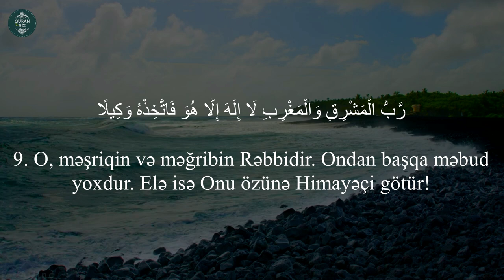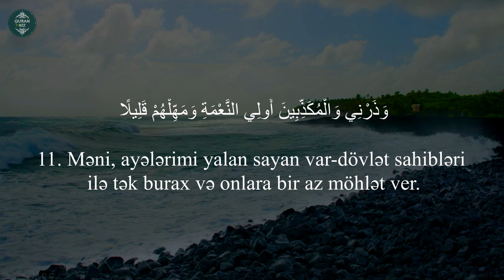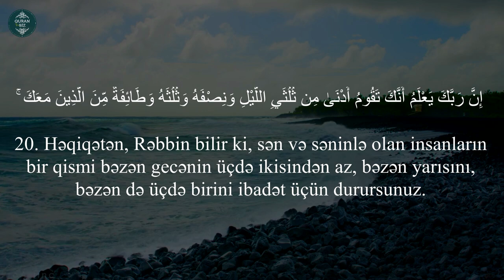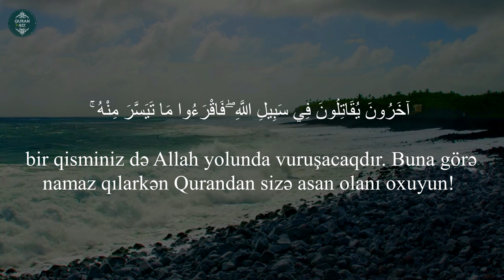əl - Muzzəmmil surəsi - Ashat Himatdinov. سورة المزمل.Имам Асхат Гиматдинов #1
سورة المزمل
73. əl-Muzzəmmil surəsi
"Bürünmüş" surəsi, 20 ayə,
Qari:
Ashat Himatdinov.

Məşhur qarilər:
İdris Abkar.
Saad Al Ghamdi
Mişari ar-Raşid
Feysal ar-Ruşud
Muhammad Al-Luhaidan
Abdul Həlim
İslam Subhi

 1. Fatihə surəsi 2. əl-Bəqərə surəsi 3. Ali-İmran surəsi 4. ən-Nisa surəsi
5. əl-Maidə surəsi 6. əl-Ənam surəsi 7. əl-Əraf surəsi 8. əl-Ənfal surəsi
9. ət-Tovbə surəsi 10. Yunus surəsi 11. Hud surəsi 12. Yusuf surəsi
13. ər-Rad surəsi 14. İbrahim surəsi 15. əl-Hicr surəsi 16. ən-Nəhl surəsi
17. əl-İsra surəsi 18. əl-Kəhf surəsi 19. Məryəm surəsi 20. Ta ha surəsi
21. əl-Ənbiya surəsi 22. əl-Həcc surəsi 23. əl-Muminun surəsi
24. ən-Nur surəsi 25. əl-Furqan surəsi 26. əş-Şuəra surəsi
27. ən-Nəml surəsi 28. əl-Qasas surəsi 29. əl-Ənkəbut surəsi
30. ər-Rum surəsi 31. Loğman surəsi 32. əs-Səcdə surəsi
33. əl-Əhzab surəsi 34. Səba surəsi
35. Fatir surəsi 36. Ya sin surəsi 37. əs-Saffat surəsi
38. Sad surəsi 39. əz-Zumər surəsi 40. Ğafir surəsi
41. Fussilət surəsi 42. əş-Şura surəsi 43. əz-Zuxruf surəsi
44. əd-Duxan surəsi 45. əl-Casiyə surəsi 46. əl-Əhqaf surəsi
47. Muhəmməd surəsi 48. əl-Fəth surəsi
49. əl-Hucurat surəsi 50. Qaf surəsi 51. əz-Zəriyət surəsi
52. ət-Tur surəsi 53. ən-Nəcm surəsi 54. əl-Qamər surəsi
55. ər-Rahmən surəsi 56. əl-Vaqiə surəsi 57. əl-Hədid surəsi
58. əl-Mucadilə surəsi 59. əl-Həşr surəsi 60. əl-Mumtəhənə surəsi
61. əs-Saff surəsi 62. əl-Cumuə surəsi 63. əl-Munafiqun surəsi
64. əl-Təğabun surəsi 65. ət-Talaq surəsi 66. ət-Təhrim surəsi
67. əl-Mulk surəsi 68. əl-Qaləm surəsi 69. əl-Həqqa surəsi
70. əl-Məaric surəsi 71. Nuh surəsi 72. əl-Cinn surəsi
73. əl-Muzzəmmil surəsi 74. əl-Muddəssir surəsi
75. əl-Qiyəmə surəsi76. əl-İnsan surəsi 77. əl-Mursəlat surəsi
78. ən-Nəbə surəsi 79. ən-Nəziət surəsi 80. Əbəsə surəsi
81. ət-Təkvir surəsi 82. əl-İnfitar surəsi 83. əl-Mutaffifin surəsi
84. əl-İnşiqaq surəsi 85. əl-Buruc surəsi 86. ət-Tariq surəsi
87. əl-Əla surəsi 88. əl-Ğaşiyə surəsi 89. əl-Fəcr surəsi 90. əl-Bələd surəsi
91. əş-Şəms surəsi 92. əl-Leyl surəsi 93. əd-Duha surəsi
94. əş-Şərh surəsi 95. ət-Tin surəsi 96. əl-Ələq surəsi
97. əl-Qadr surəsi 98. əl-Beyyinə surəsi 99. əz-Zəlzələ surəsi
100. əl-Adiyat surəsi 101. əl-Qariə surəsi 102. ət-Təkəsur surəsi
103. əl-Əsr surəsi 104. əl-Huməzə surəsi 105. əl-Fil surəsi
106. Qureyş surəsi 107. əl-Maun surəsi 108. əl-Kovsər surəsi
109. əl-Kəfirun surəsi 110. ən-Nəsr surəsi 111. əl-Məsəd surəsi
112. əl-İxlas surəsi 113. əl-Fələq surəsi 114. ən-Nəs surəsi